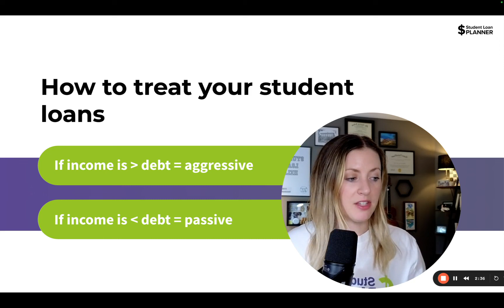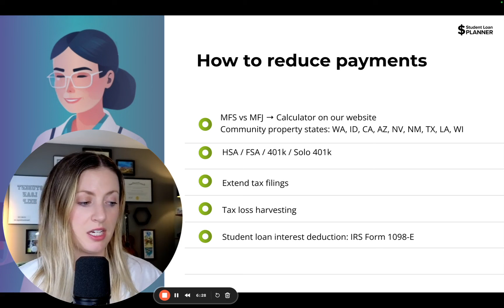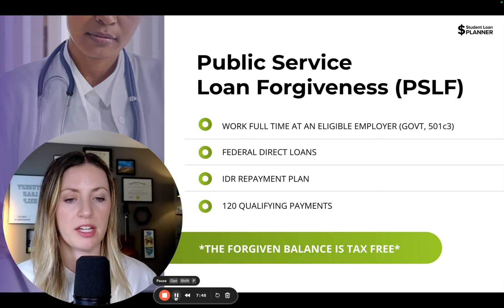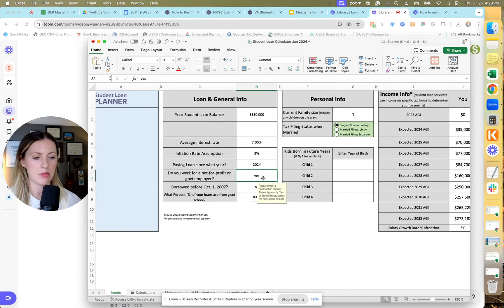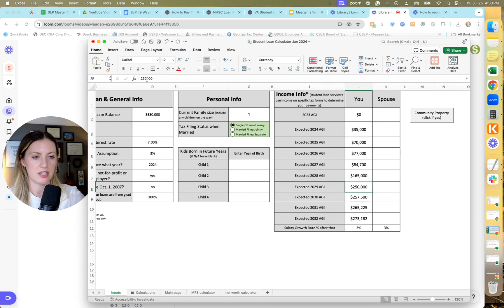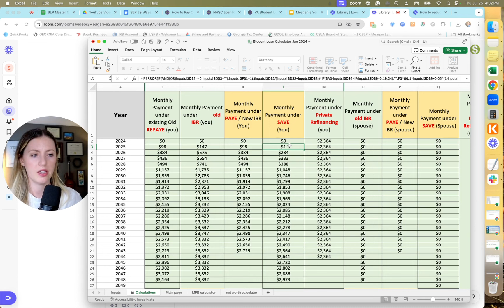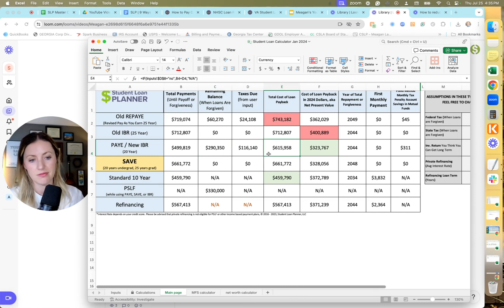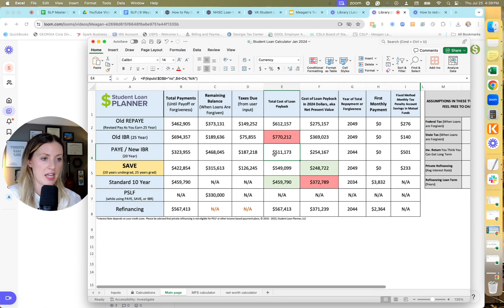Student loan expert explains how to reduce debt as a physician (HUGE savings!)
Are you a physician with a large amount of student loan debt? Our average physician client has anywhere from $300,000-$330,000 worth of student loans, so if you're watching this video, you likely have student loans too. Physicians are the most frequent profession we do student loan consults for and we know how scary it can be to look at the huge amount.

Your student loan debt doesn't have to define you though. This video shows X ways to reduce your student loan repayment as a physician.

00:00 Introduction
2:00 The importance of looking at your personal situation and getting personalized support for figuring out your debt payback plan
04:45 How to treat your student loans as a physician (aggressive vs passive path)
7:28 4 ways to pay off your student loan debt as a physician
15:00 5 ways to reduce your monthly student loan payments as a physician
26:27 Details about the PSLF program and options for physicians to get their federal student loans COMPLETELY forgiven
27:54 Case study of a physician client that has $330,000 of student loan debt and what options they have in terms of lowering their student loan payments

📩 Get the brand new IDR calculator that minimizes your student loan payments so you can use the money on better stuff